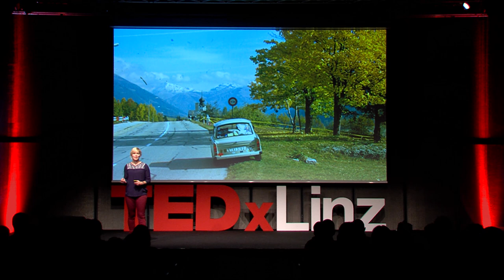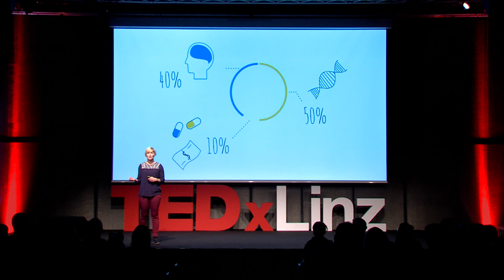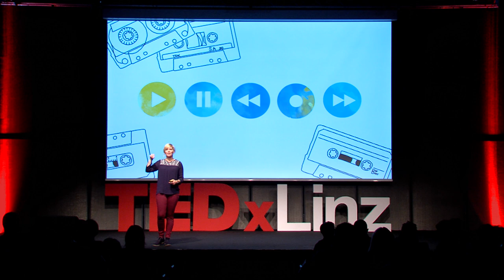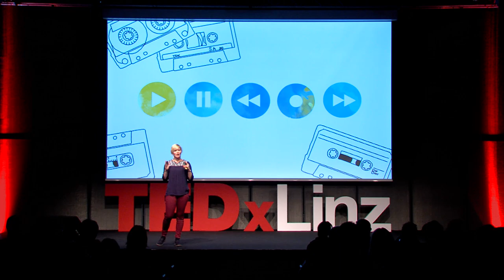Live the Soundtrack of your Life | Saskia Rudolph | TEDxLinz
YOU are in charge! Mix your tape the way YOU want it. Listen to the sound of your life. Skip back. And forward. Record what you love. Pause. Play.Live.
And maybe - if neccessary - change the tape. And escape from the sound which no longer suits you.

She is the director of the company "Spiegelneuronen Angewandte Positive Psychologie GmbH  (mirror neurons - applied positive psychology GmbH).